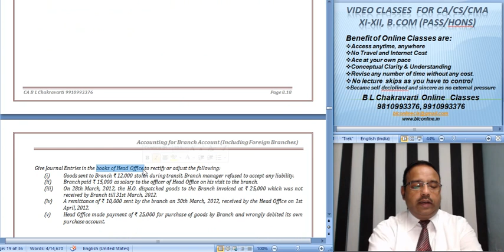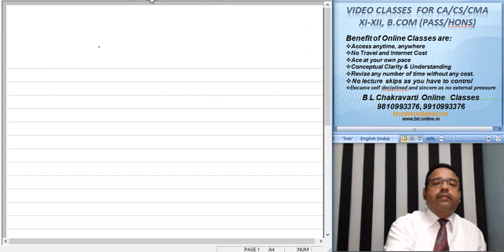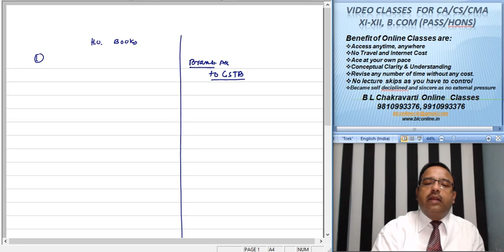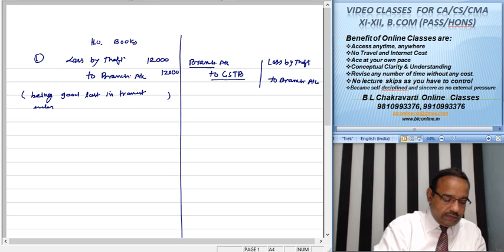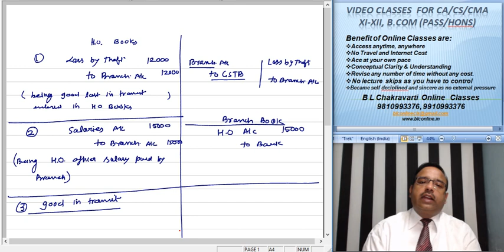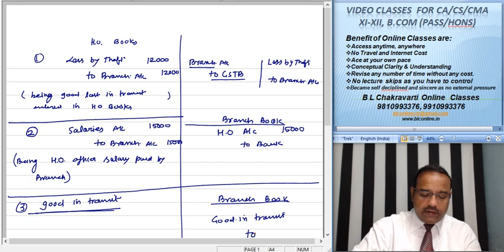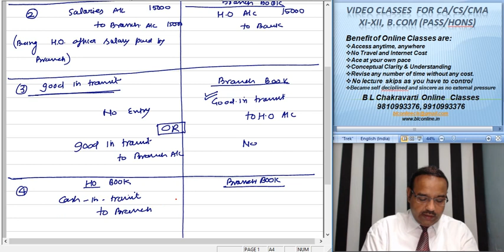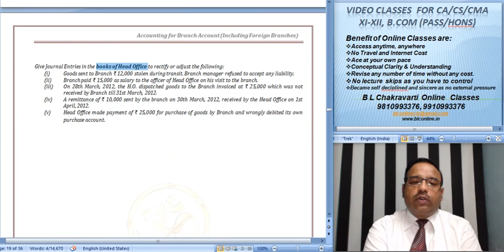CA Intermediate Paper 1 Branch Account Independent Branch Lect 228